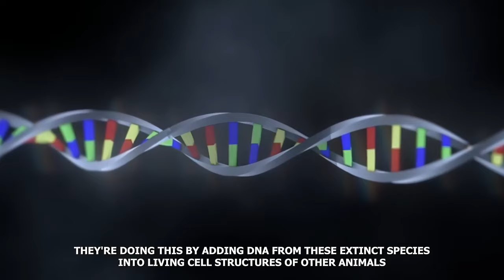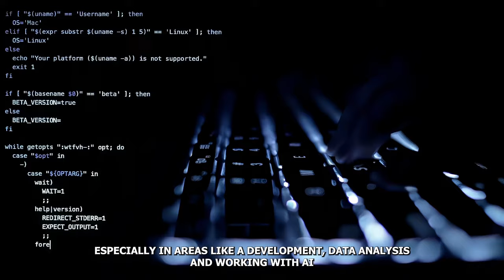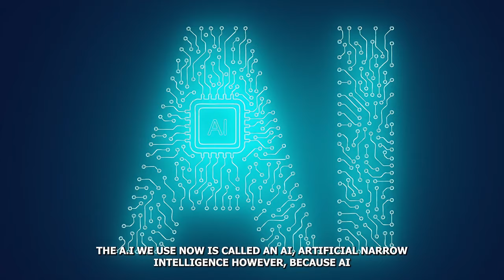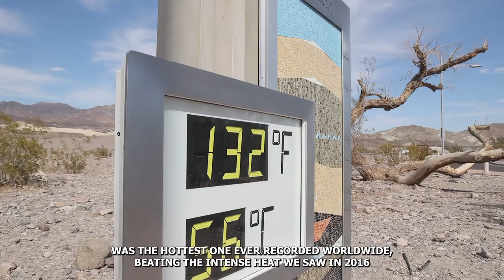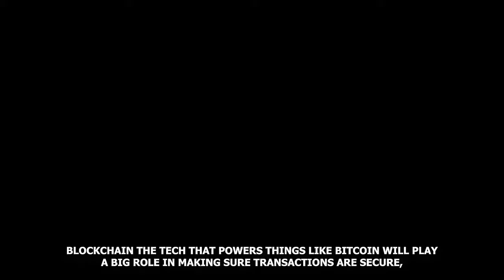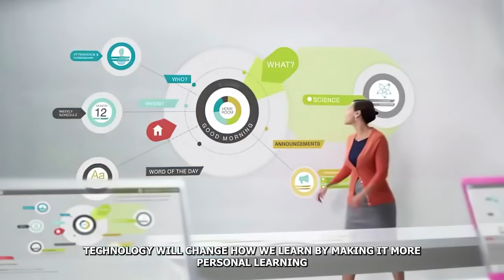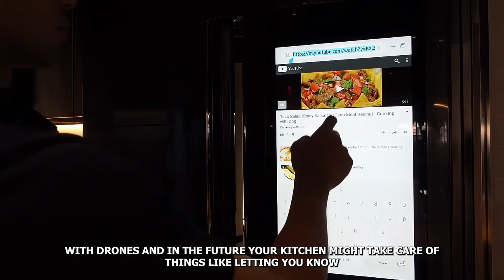The Future: 51 Things You Didn’t Know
51 Facts About The Future You Didn’t Know. In this video, we go over 51 Facts About The Future You Didn’t Know.

If you Liked This Video, You Should Check Out These As Well! From other channels.

51 Facts​⁠ About The Dark Web

 @51factscentral About Mr Beast

@51factscentral  51 Facts About Andrew Tate